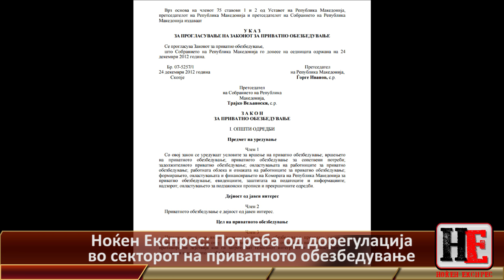Ноќен Експрес: Потреба од дорегулација во секторот на приватното обезбедување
Околу 4 000 лица  во земјава  работат во фирмите за обезбедување – покажуваат официјалните статистики. Приватното обезбедување, како дејност која интензивно се менува и секојдневно се исправа пред нови предизвици, се соочува со проблеми во однос на нормативната регулација – смета Комората за приватно обезбедување на Република Македонија.